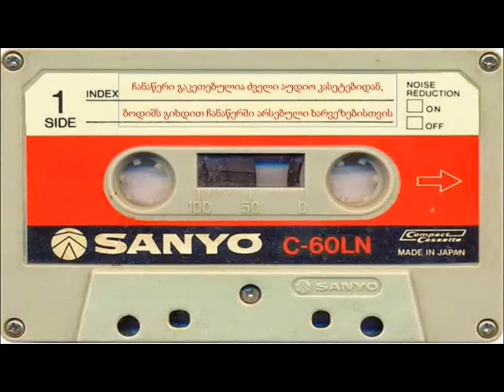ანსამბლი "ჯორჯია" - მთვარე ყვება ლეგენდას